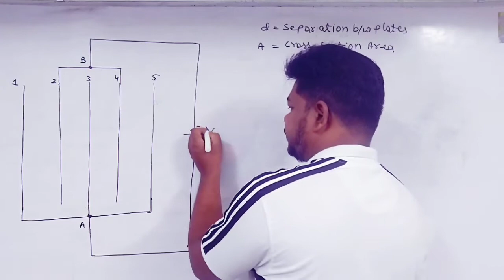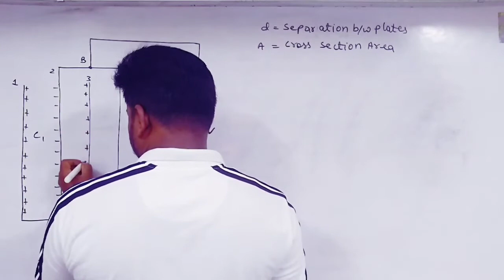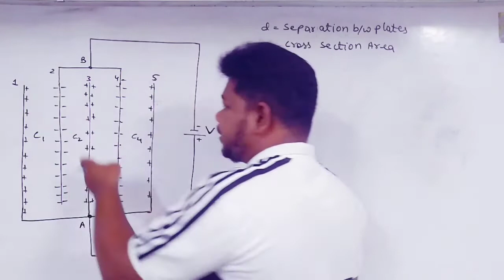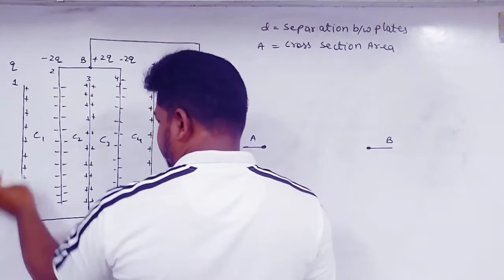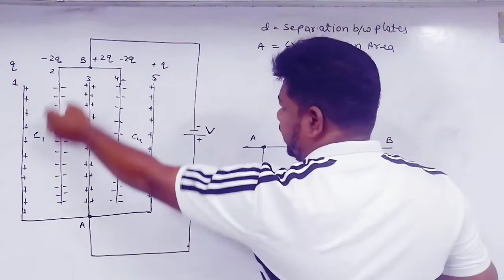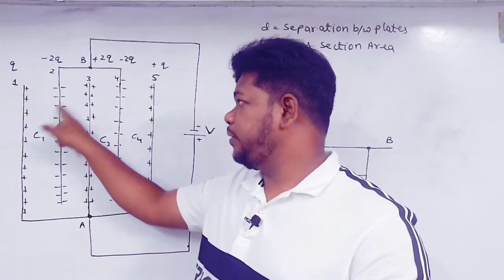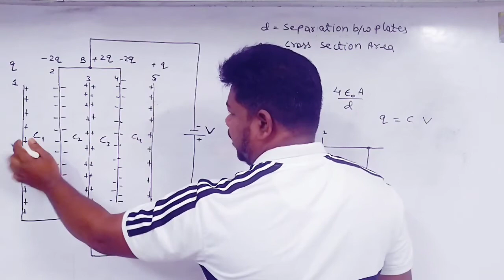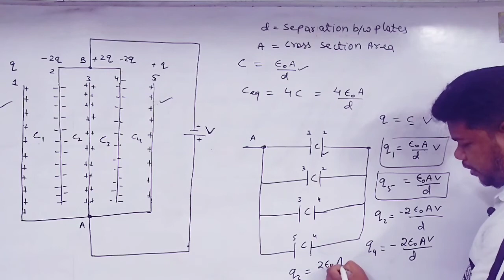20. Electrostatic Potential & Capacitance | Infinite ladder capacitors | Infinite network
Five identical capacitor plates each of area A are arranged such that the adjacent plates are at a distance d apart. The plates are connected to a source of emf V, as shown in figure. Find the charge on various plates.